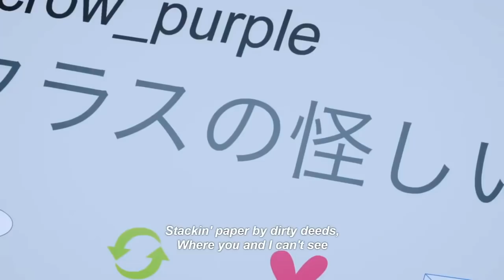QIM - M O T I V A T I O N [p. Ahzin]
💎 FOLLOW QIMVIBES ON IG, TWIT & SC 💎
//I DO NO NOT OWN IMAGES/ CLIPS USED\\

⛓LINKS⛓

IGNORE:

Devilman crybaby ost sample
The Genesis Hip hop remix.
DVMN Trap remix.
Buddy, Ryo Remix.
Devilman no uta Hip hop remix.
Strategist Trap remix.
Akira the wild Remix.
Night ride Hip hop remix.
Miki Trap remix.
Miki the witch Remix.
Wired Hip hop remix.
School life Trap remix.
Wishy washy Remix.
News Anchor Hip hop remix.
They said Trap remix.
Cheesy drop Remix.
Panic Hip hop remix.
Possession Trap remix.
Dreadful Stories Remix.
Who is she? Hip hop remix.
Death mask Trap remix.
Behind the scene Remix.
Anxiety Hip hop remix.
Judgement Trap remix.
Sabbath Remix.
60311 Hip hop remix.
The crawling Trap remix.
Nightmare Remix.
His Heart Hip hop remix.
Tears Trap remix.
Sincerity Remix.
Luxuria Hip hop remix.
The two of them Trap remix.
Nighthawk Remix.
Beautiful silence Hip hop remix.
Smells blood Trap remix.
Crisis Remix.
Black mist Hip hop remix.
The cult Trap remix.
Enigma Remix.
Flashback Hip hop remix.
Prayer Trap remix.
Her baton Remix.
Veritas Hip hop remix.
Ryo Trap remix.
Satan Remix.
Pathetique Hip hop remix.
From here to eternity Trap remix.
Crybaby Remix.
Devilman crybaby Hip hop remix.
Devilman crybaby Trap remix.
Devilman crybaby Remix.
Devilman crybaby ost hip hop remix.
Devilman crybaby ost Trap remix.
Devilman crybaby ost Remix.
Hip hop remix.
Trap remix.
Remix.